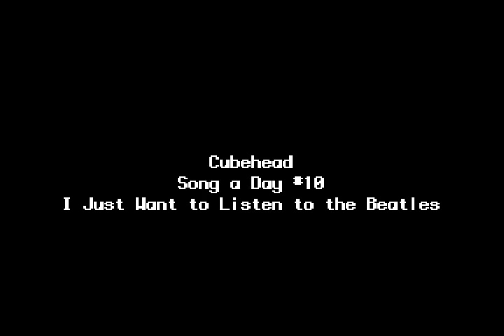I Just Want to Listen to the Beatles - Song a Day #10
I don't want to write my song
I just want to listen to the Beatles

John and George are talented and cool
Paul is talented
And Ringo is cool

All My Loving on Ed Sullivan
Don't Let Me Down on the Abbey Road studio roof